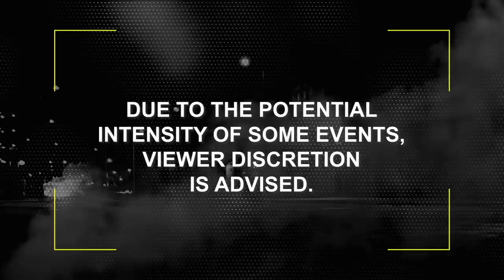Man with Shovel Attempts to Break into Family Home | I Survived a Crime | A&E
A man tries breaking into a home with a shovel in this clip from Season 1, Episode 20.

Tune in to I Survived A Crime, Wednesdays at 10/9c on A&E, and stay up to date on all of A&E's premieres

“I Survived a Crime” takes viewers on a journey into the experience of being a victim of a sudden crime, from the moment those attacked first perceive the danger through the potential long-lasting effects.